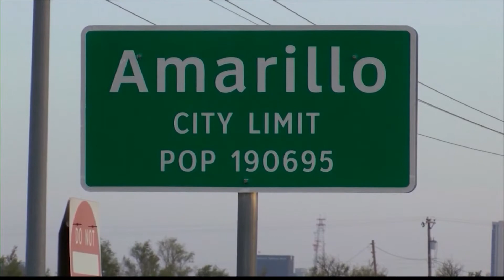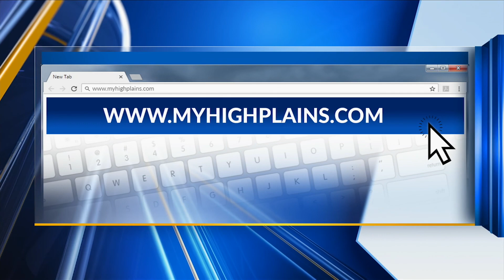The Story of Riley Salmon, the Olympic gold-medal winning men's volleyball player with Amarillo ties